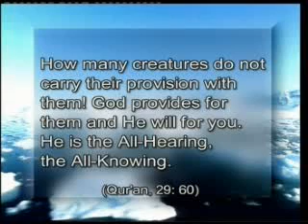***SeaL***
Nice animals
No matter how cold outside is ;)